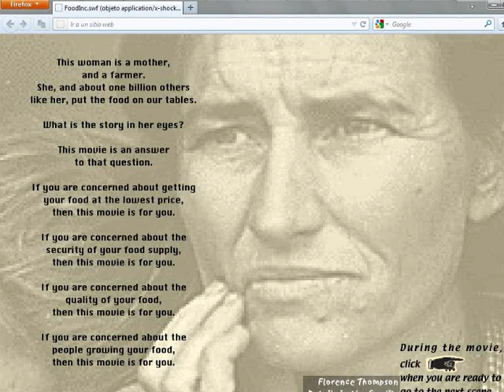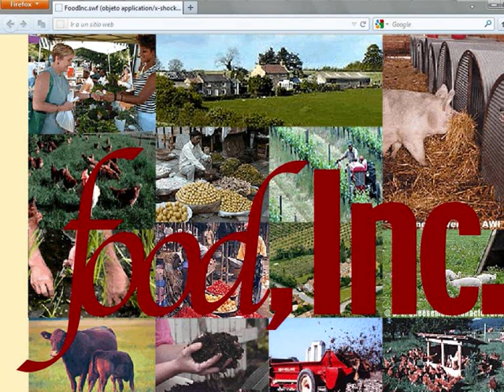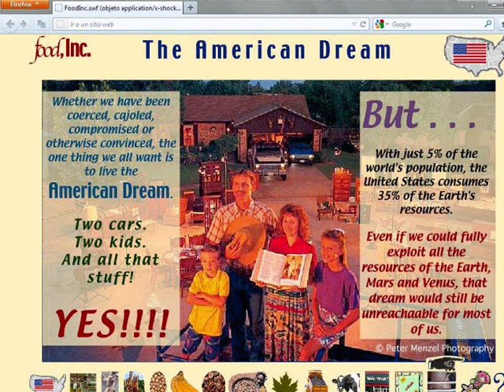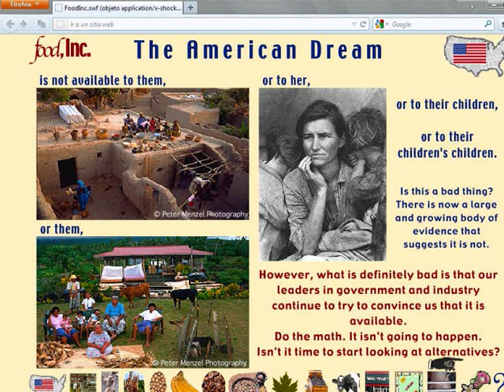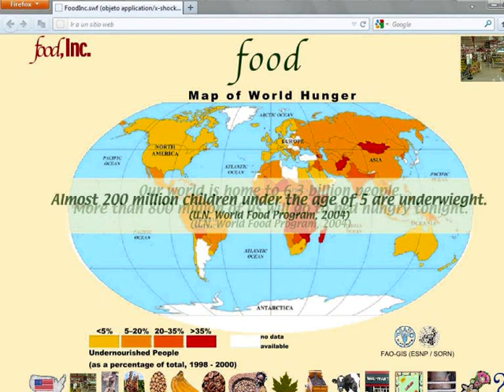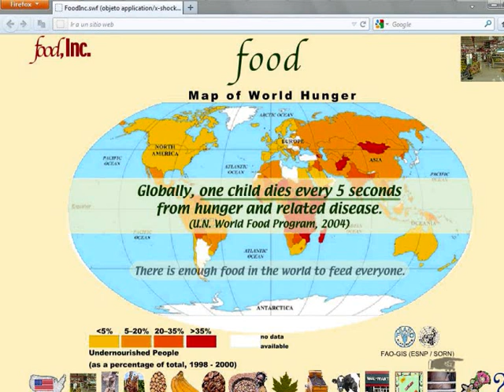EL COMERCIO DE LOS ALIMENTOS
En la actualidad los campesinos ven el porcentaje de ganacia por kilo venta de sus productos reducidas año tras año, la unica opcion es aumentar la productividad para estar en modo de sobrevivencia. En esta y otras presentaciones explico quien controla la cadena de abasto alimentario a nivel global. Esto es resultado directo de el TRATADO DE LIBRE COMERCIO CON ESTADOS UNIDOS DE AMERICA Y CANADA.
CANADIAN WHEAT BOARD
CARGILL
DREYFUSS
ADM